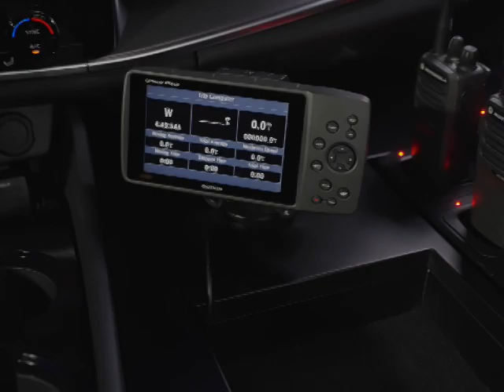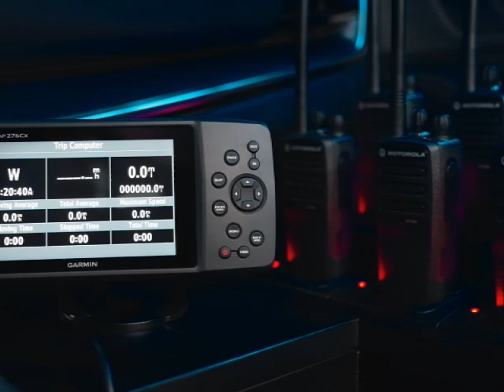Nissan X Trail Mountain Rescue meistert extreme Aufgaben